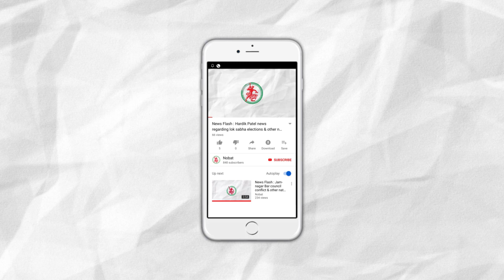News Flash: Application of New Motor Vehicle Rules Postponded for 15 days in Gujarat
Shot & Editing by Dhaval N Lakhani

1. Application of New Motor Vehicle Rules Postponded for 15 days in Gujarat.
2. 9 Inches of rain in Moti Banugar Village of Jamnagar.
3. Ganesh Utsav celebrations begin in Jamnagar.
4. 2 Days strike by Shop Owners in Hapa Marketing Yard.
5. Alert on Ganesh Utsav in Jamnagar: Checking by Authorities.
6. Open Saurashtra Modak Making Competition held in Jamnagar.